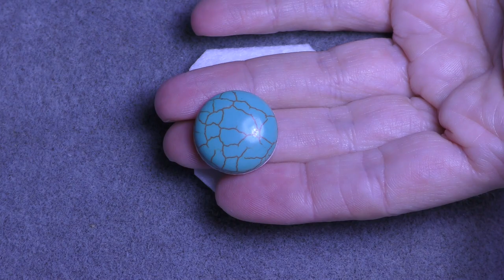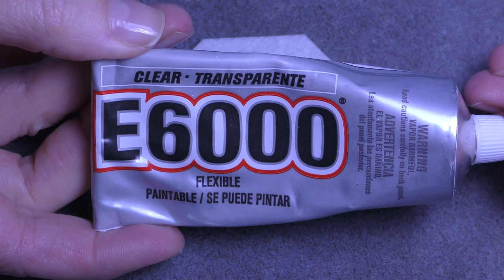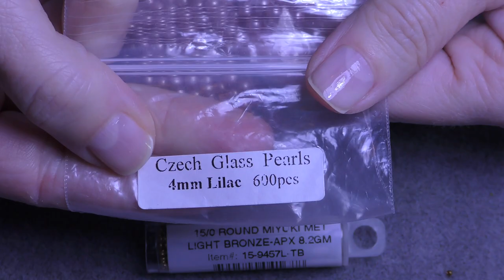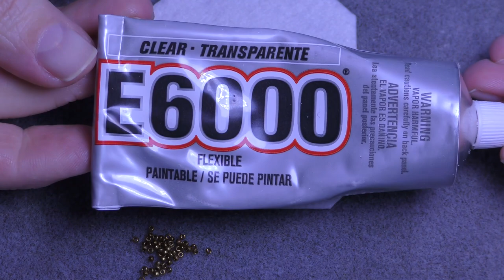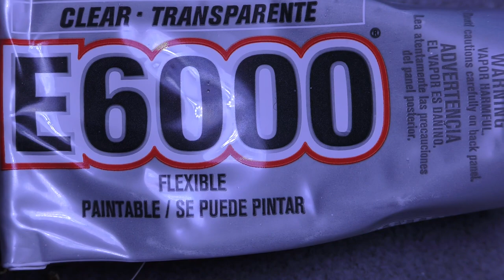Tutorial: Beaded Embroidery Double Peyote Bezel Technique, Brooch/Necklace